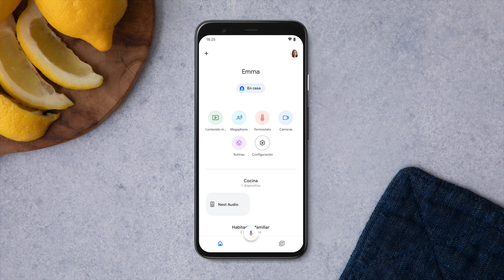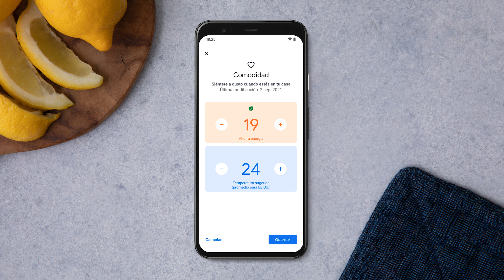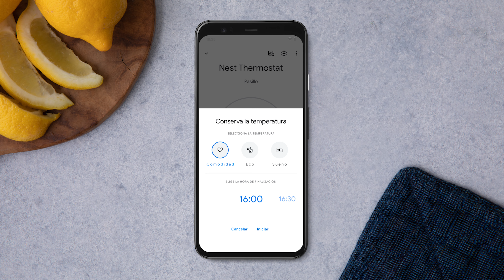Cómo controlar tu Nest Thermostat con la app de Google Home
Conoce el Nest Thermostat, el termostato útil de precio accesible. Puede ajustar la temperatura automáticamente para ahorrar energía cuando sales.

Contrólalo desde cualquier lugar con la app de Google Home, ya sea que estés fuera de casa o de vacaciones. Incluso cambia la temperatura sin levantarte del sillón o de la cama.

Solo di "Hey Google, sube la temperatura".

El Nest Thermostat cuida tu sistema de calefacción o enfriamiento. Si detecta un problema, puede enviarte una alerta. Además, puedes instalarlo fácilmente sin asistencia en menos de 30 minutos.